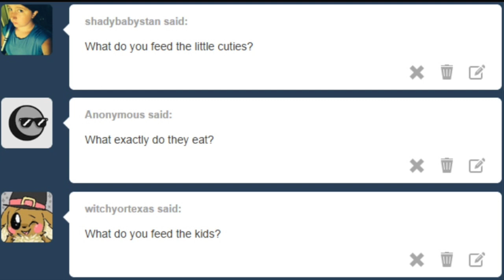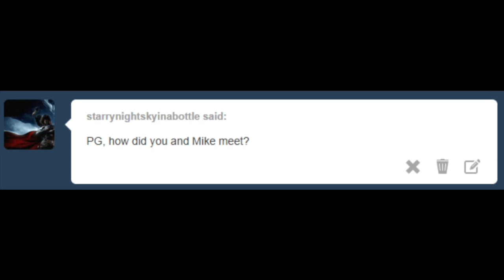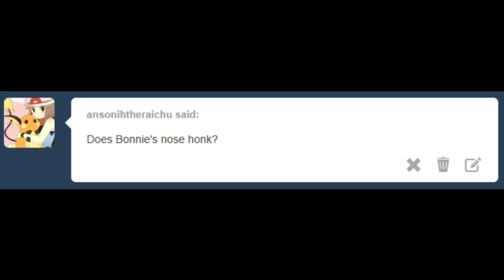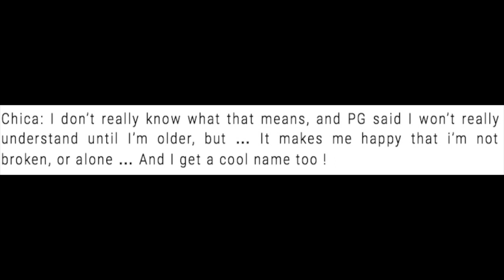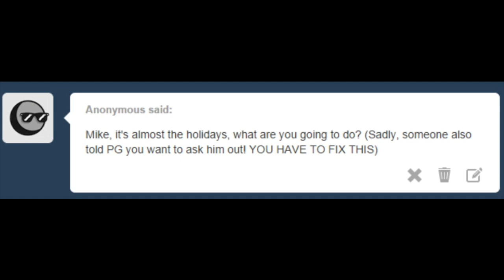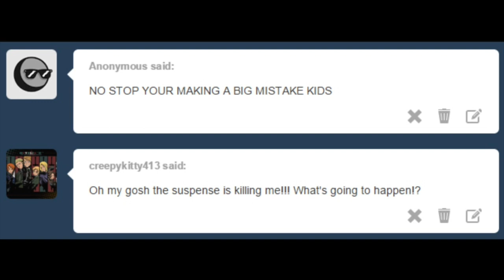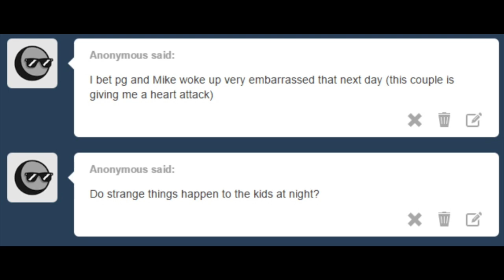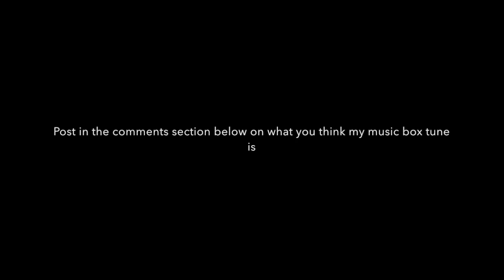Ask Fazbear Daycare part 2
Today, Freddy and the Fazbear Crew take a field trip to Chucky Chee's and Mike works on expressing his love to PG! (I don't own the blog)